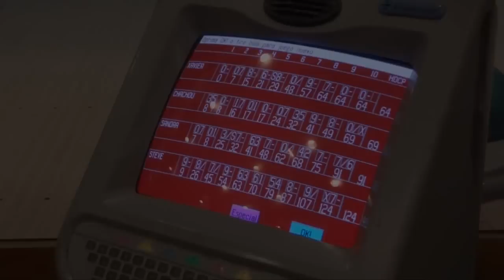Saragosse - Carnet de voyage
Expédition transpyrénéenne par Steve Van Ginkel et Xavier Lacaze
avec la participation de Charlene, Martin et Sandra

Sommaire /
00:00 - En route vers Saragosse
01:40 - Steve explique ses ambitions
02:39 - Site de l'exposition universelle 2008
04:34 - La spécialité locale
04:50 - Plaza & Basilica del Pilar
05:44 - Visite de la ville
06:07 - Parque Grande
06:42 - Soirée à Saragosse (Gran Casa)
07:56 - L'heure du retour

Réalisé, cadré et monté par Xavier Lacaze
Production LCZ by Follywood

 BO additionnelle:
All Night - Parov Stelar
Catgroove - Parov Stelar
Wayfarer - Kavinsky
Get The Bassline - Neus
Stamina - Vitalic